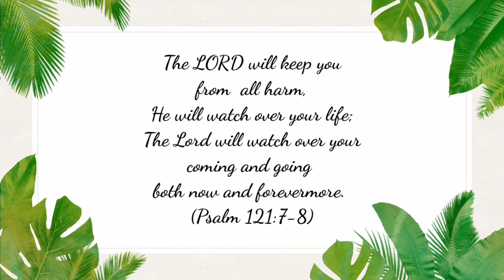Ganito ang masarap na Cabbage soup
Guys try nyo to cabbage soup favorite ng mga bagets natin.
Follow me @RemaBeltran

Ingredients:
1/4 cabbage
3 slices ham
5 cloves garlic
1 pc onion
1/2 pk of 200 grms mixed vegetables
1 tsp salt
1 tsp pepper
1 sachet seasoning (magic sarap)